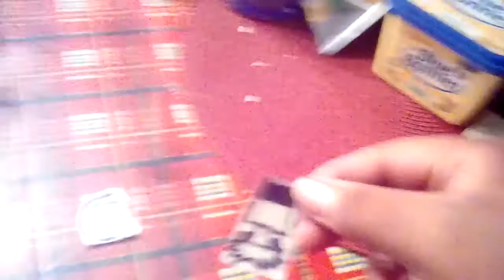The Clinton And Canton Movie Part 3175 (2019)